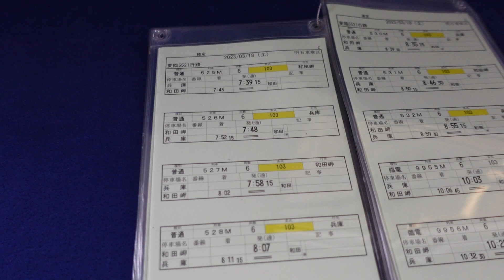【日本旅行・吹田総合車両所撮影ツアー 2024. 6.23】和田岬線で活躍した、103系・R1編成の運行最終日の運転時刻表！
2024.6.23に吹田総合車両所で日本旅行主催の吹田総合車両所撮影ツアーに参加して来ました。和田岬線で活躍した、103系・R1編成の運転台を見学を終えた最後に運行最終日の運転時刻表を撮影出来ました。
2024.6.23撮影